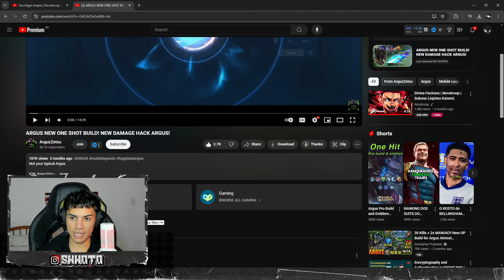ESSE ARGUS NAO TA PURO NAO !!! BUILD ONE HIT